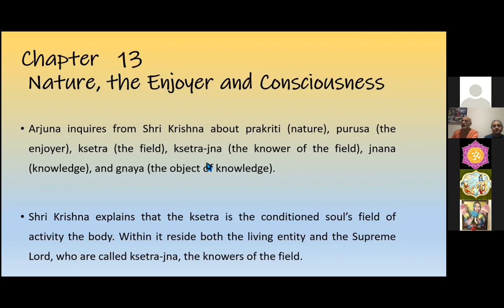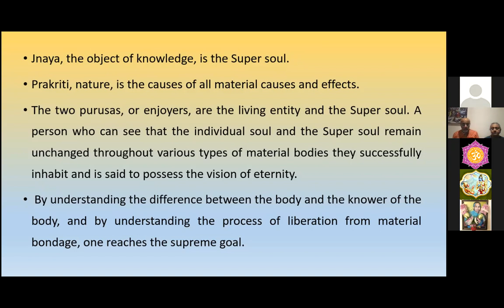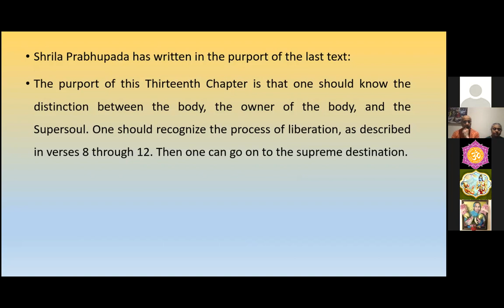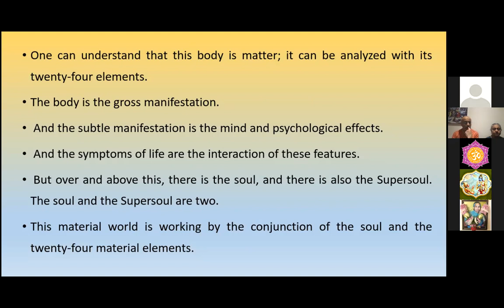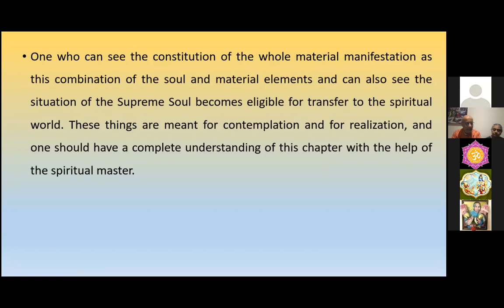LIVE: Summary of Bhagavad Gita - Part 6 (21/12/21)